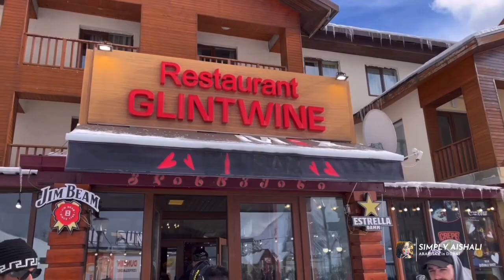AMAZING GUDAURI Ski Resort|Georgia 🇬🇪 3Stop Zhinvali Lake’Ananuri Chapel’ Panorama | By Simply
Exploring GUDAURI Ski Resort!

From breathtaking scenery to delicious Georgian food, from paragliding to almost infinite backcountry skiing options, Gudauri Ski Resort has it all.

A 3night and 4days my second time winter holiday experience in Georgia’

*No Georgian Visa required for all UAE residents